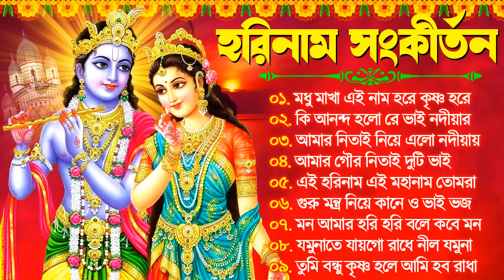Hare Krishna Hare Ram | Bengali New Kirton Song | হরিনাম সংকীর্তন গান | Horinam Gaan 2024 | Mp3 Song